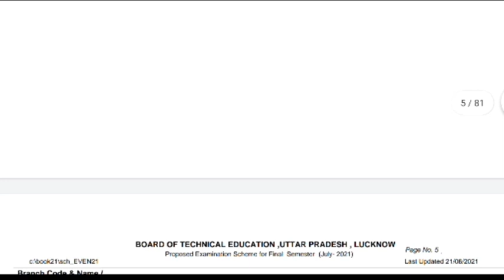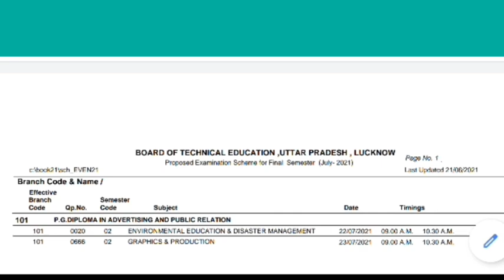bteup exam datesheet 2021 | bteup latest news | bteup today update